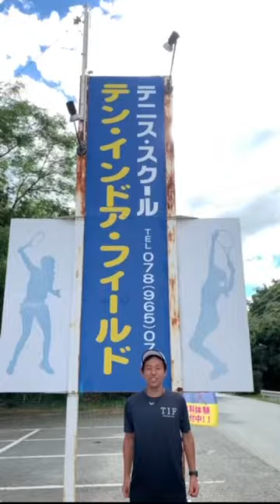テン・インドア・フィールド[トップランテニスカレッジ西神戸校]〜施設紹介〜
テン・インドア・フィールド(トップランテニスカレッジ西神戸校)の施設を紹介致します。

天候に左右されないインドアコート3面でレッスンを行っております。また毎週土日に大会を行っておりますので詳しくは下記のホームページをご覧下さい。

その他、クラブハウスには更衣室・シャワールームも完備しております。
駐車場は広々ございますので、ご安心してお車でご来店下さいませ。

コーチ、スタッフ一同、皆様のご来店を心からお待ちしております。